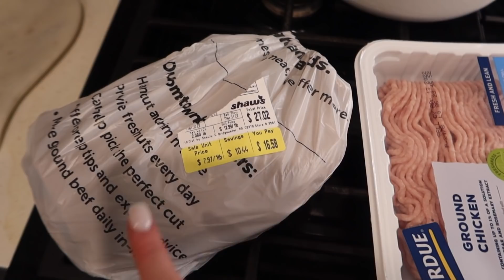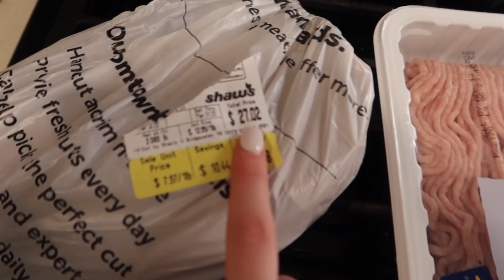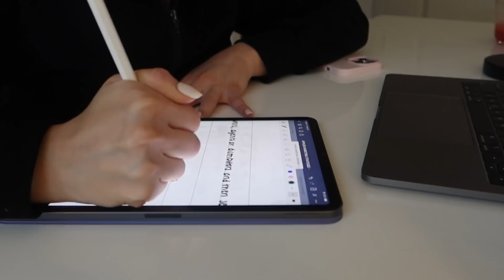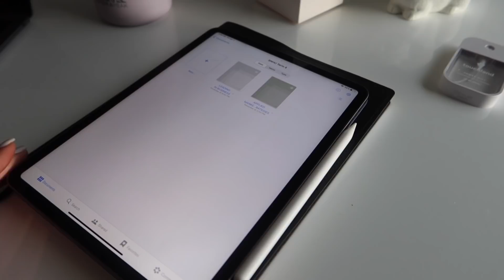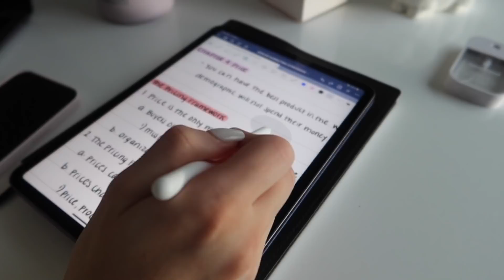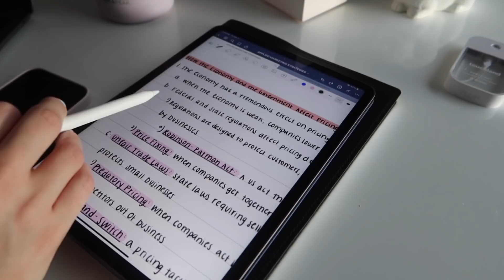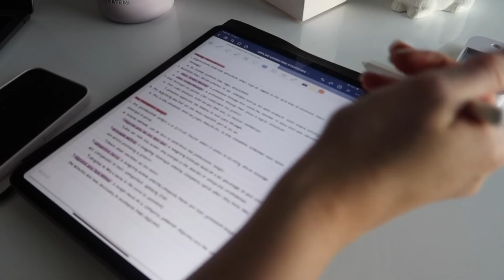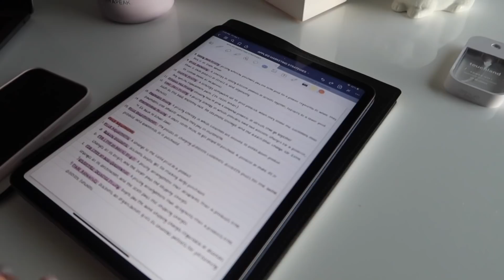VLOG: pilates workout, how i take notes on my iPad, grocery haul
A few days in my life vlog! I touch on being back in school full time and how i'm doing in college, how i take my iPad notes in goodnotes, sneaker collection, a pilates workout and a grocery haul enjoy xx